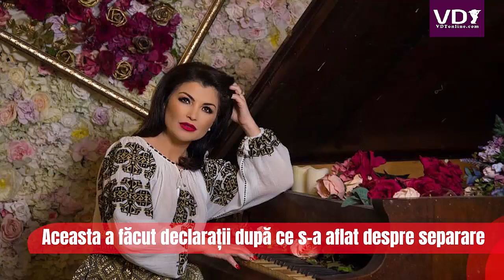Interpreta de muzică populară Claudia Ghițulescu divorțează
Interpreta de muzică populară Claudia Ghițulescu divorțează. Ce s-a întâmplat între ea și soțul ei mai multe informatii pe